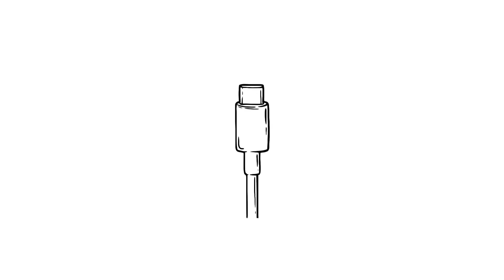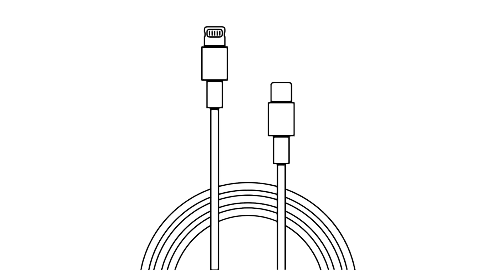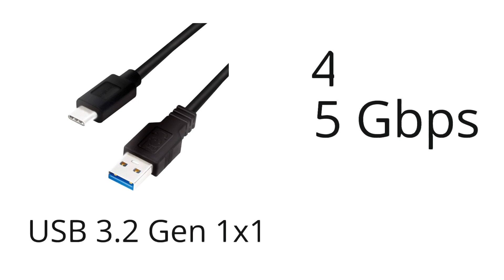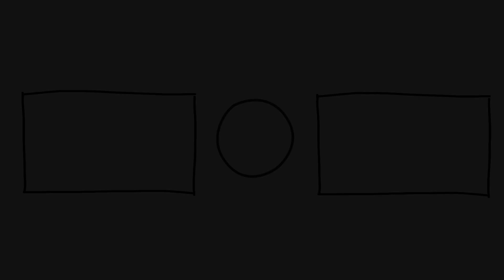USB type C vs Lightning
This video compares USB Type-C and Lightning connectors. Their main features, data transfer speed, charging capabilities, and compatibility with various devices are discussed. You will learn which connector is more convenient for everyday use, which devices support them, and which standard is better suited for modern gadgets.